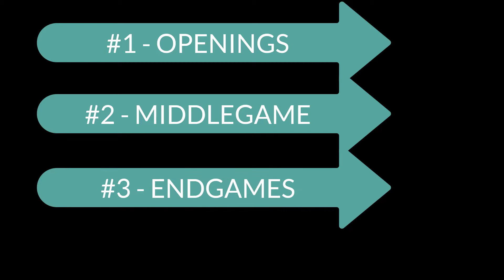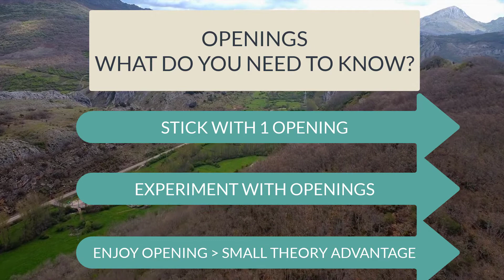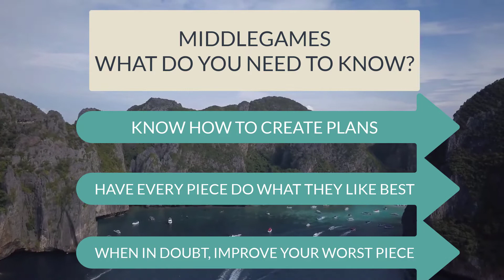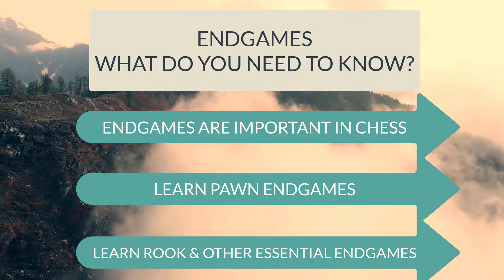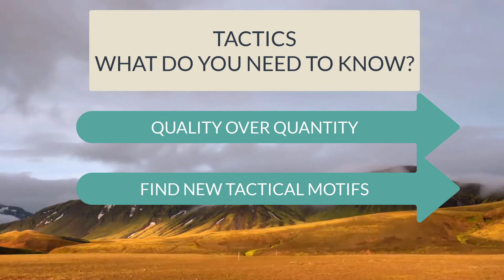Roadmap To Improve In Chess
If you want to be better at playing chess then this video is for you! Players want to improve and they need to improve whatever weakness that they show in their game. Not to mention some of the categories are more than others.

In this video, I'll be showing you how to improve your openings, middlegame, endgame, and tactics in general. Let's have a look!

▻ If you have any video suggestions for me to create I would be happy to cover lessons on a requested opening, video on a specific endgame or other chess-related topics just let me know in the comments section and I will take a note in my upcoming video creation list!

Roadmap To Improve In Chess『 instructional chess 』Chess Center